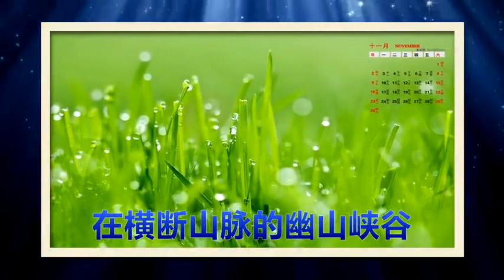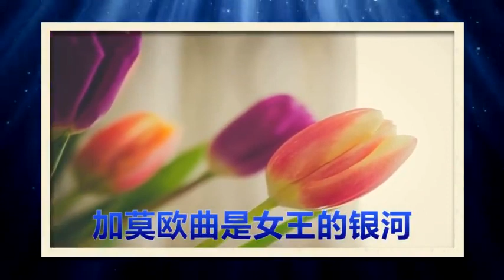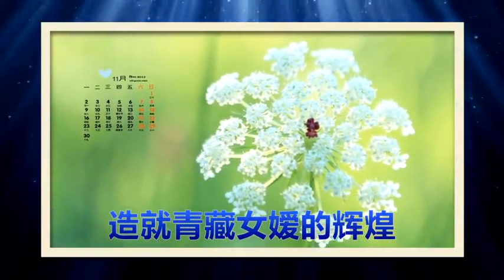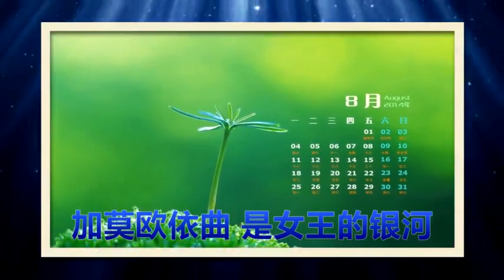《东女国》降央卓玛-1